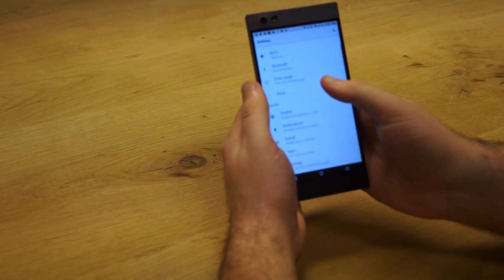Review Razer phone - Hands-on Discussie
Dim (AW) en Maarten (IGN) praten over de Razer Phone. Voor wie is dit toestel nu het meest geschikt?